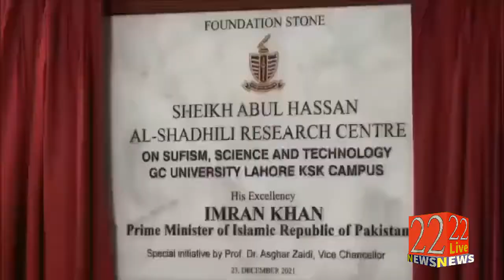Imran Khan Naye Army Chief Ka Ilan Jald Kar Sakte Hain | Azaz Syed views about Pakistan Politics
Thankyou